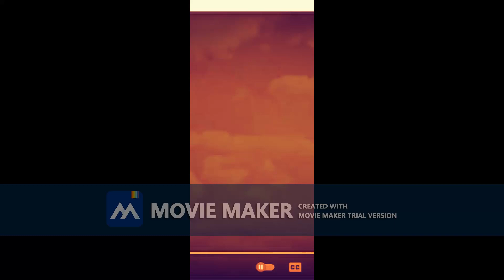WETA Sign Off Feberary 10 1974 trial 0